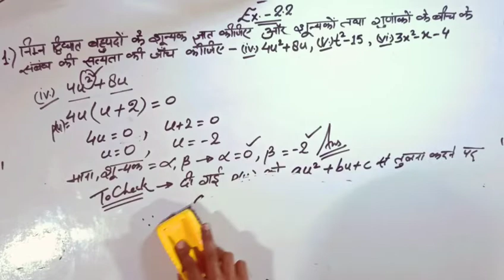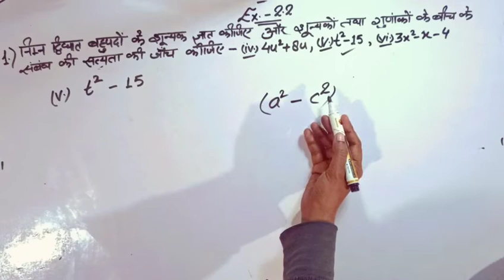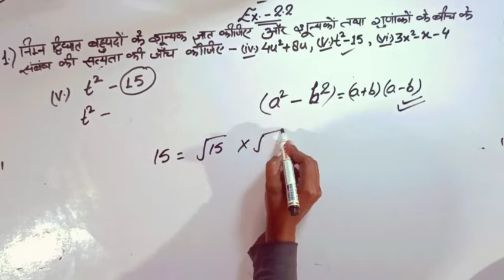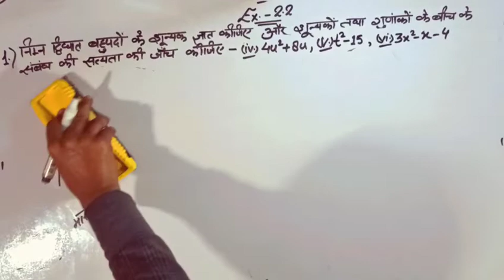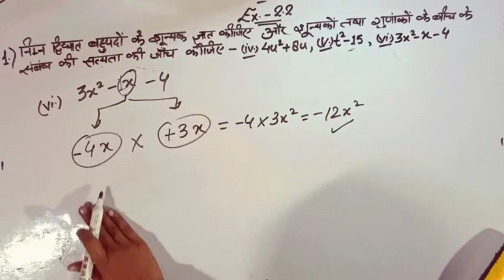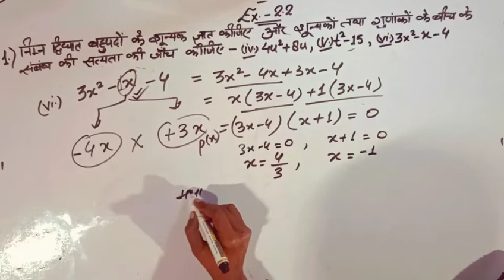CLASS-10 NCERT MATHEMATICS ||CHAPTER- (2)POLINOMIAL(बहुपद) || Ex- 2.2 Q- 01 || By NEHA.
👉 CLASS - 10 NCERT MATHEMATICS || CHAPTER - (2)POLINOMIAL(बहुपद) || Exercise - 2.2  Question - 01 || By NEHA.

  👉👉          " PARIKSHA गाँव "